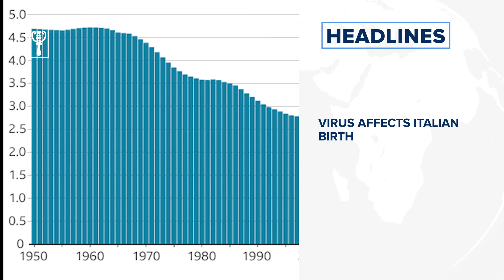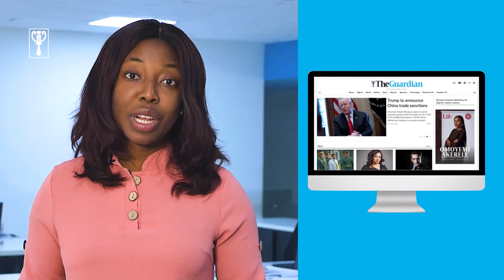Relaxing COVID-19 Rules ‘A Risk’: EU Chief sends out warning, Maradona dies at 60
Here are a few reasons to pick up a copy of The Guardian on Thursday. Find these stories and much more when you grab a copy of The Guardian on Thursday.

COVID19 Update: Relaxing COVID-19 Rules ‘A Risk’: EU Chief Sends Out Warning

Virus affects Italian birth rates drops

US sets record for hospitalizations amid fall surge

Land borders to be reopened soon, says minister

Those against restructuring not speaking for North, says El-Rufai

Insecurity: Senate summons communications minister Pantami

Troops gun down 82 bandits in Katsina, Zamfara forests —DHQ

Katsina House of Assembly passes 17-year-old Child Right Act

Total credit to the economy rose to N19.54trillion – CBN Governor

Tiktok lives to see another day in US

Cameroon massacre trial set for December 17

Tigray unrest: Ethiopian PM rejects ‘international interference’

Germany to hold general election Sept 2021 —Official